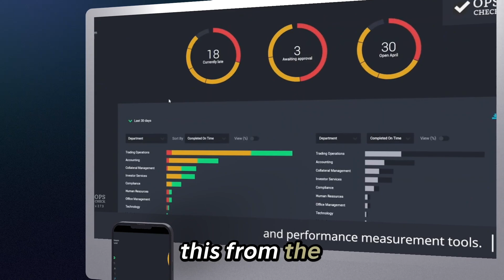Why Opscheck is the Leading Software in Financial Operations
At OpsCheck, we are proud to offer a software solution that's been uniquely crafted to tackle the specific challenges of FINANCIAL OPERATIONS.

Our product is the result of collective insights and experiences from a range of financial professionals, including COOs, CFOs, and others in the field.

By integrating their feedback into the development of OpsCheck, we've ensured our software is perfectly aligned with the needs of financial teams.

Our focus on the financial sector makes OpsCheck an essential tool for professionals looking to optimize their financial operations.